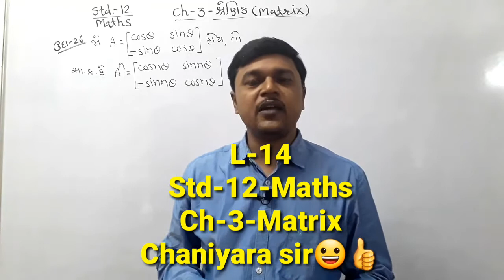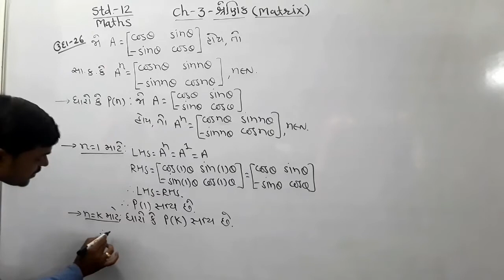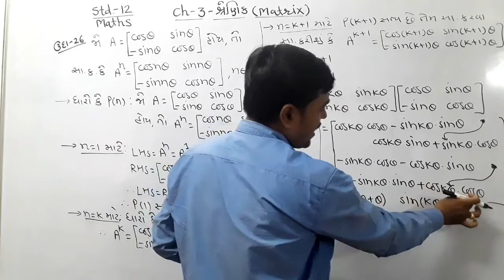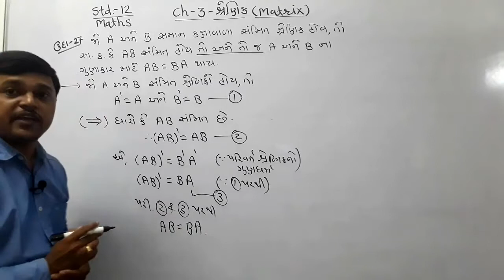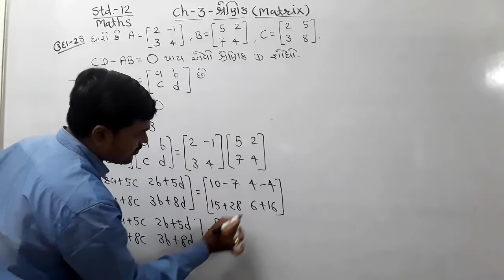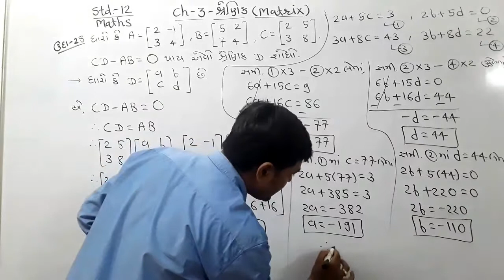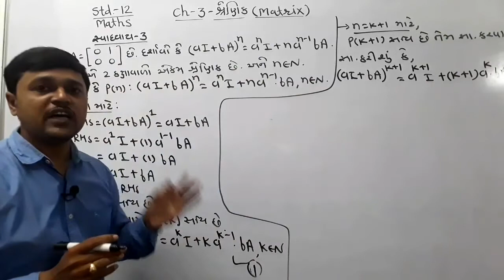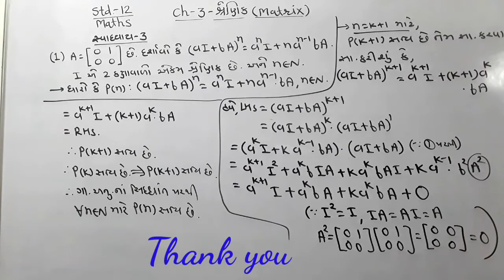L-14//Std-12//Maths//Ch-3-Matrix//gujarati medium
by Chaniyara sir